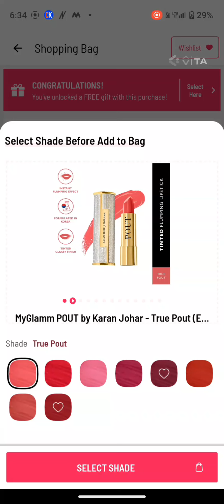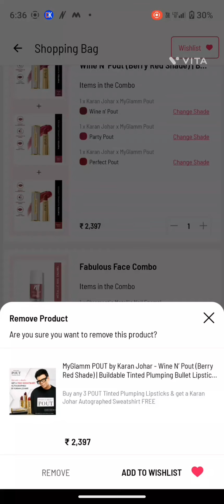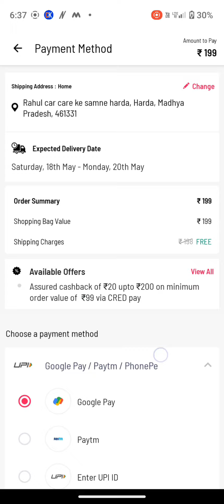💥Myglamm new biggest bug loot offer pout lipstick 💄 limited time offer 😱Harry up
MyGlamm Super Serum Foundation + Super Kohl Long Stay Kajal + Super Duo Lipstick!